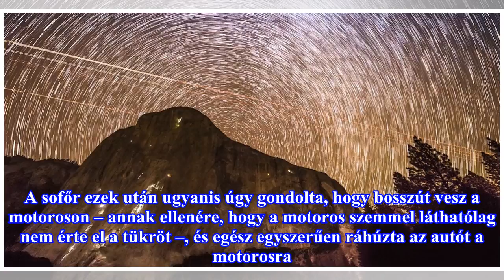Ilyen aljasságot már rég láttunk közúton – videó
A videóban szereplő autó sofőrje egy heves szóváltás után ráhúzta a motorosra a kormányt. Sajnos sok olyan ember vesz részt a közlekedésben, akinél viszonylag alacsonyan van az ingerküszöb, és egy kevésbé egyértelmű közlekedési helyzetnél könnyen elszakad nála a cérna. Az ilyenekből lesznek a közúti...